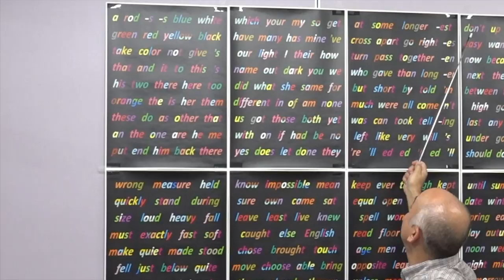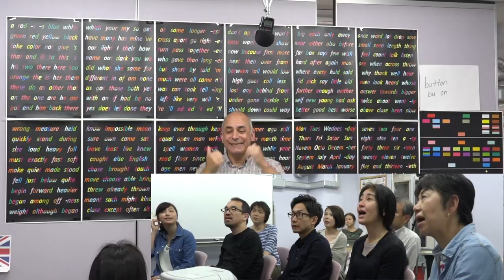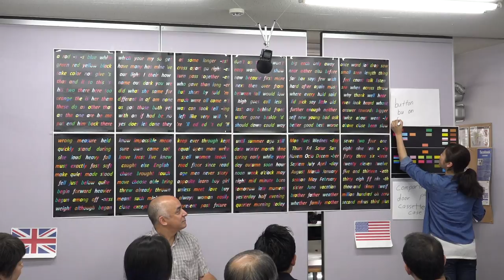How to use a cassette/CD player (2 of 3)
Some video of a 5-day intensive Silent Way ESL class taught in Tokyo in the spring of 2016. This is from the 2nd session of the 4th day.